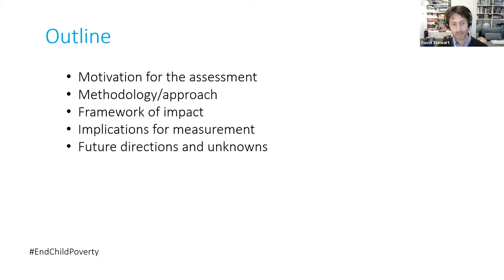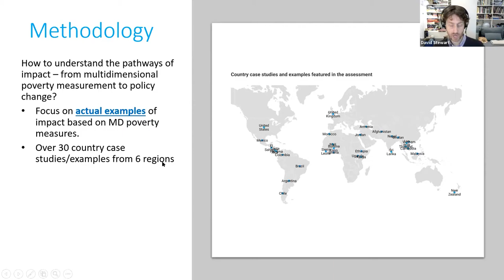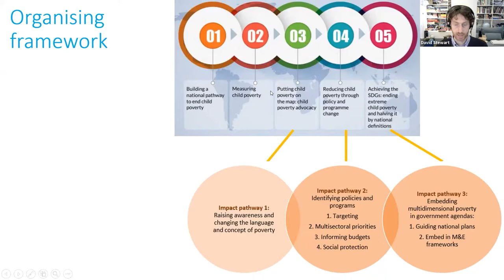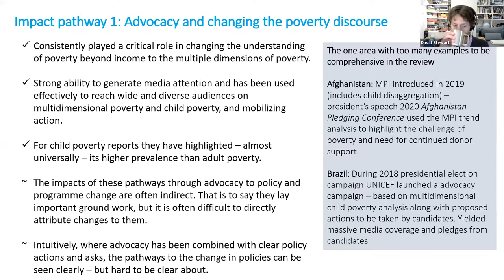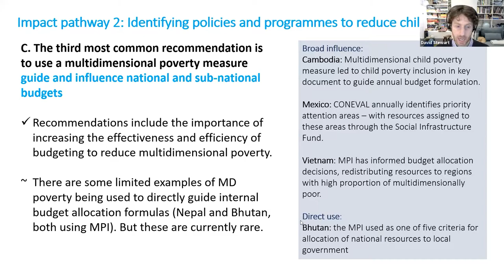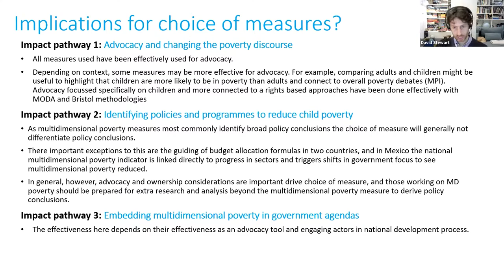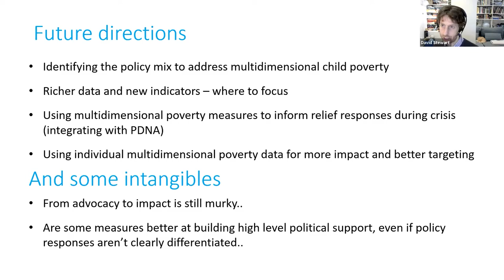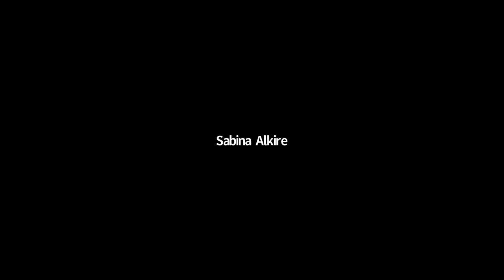The Policy and Advocacy Use of Multidimensional Poverty Measures feat. UNICEF's David Stewart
This joint seminar with the Oxford Poverty and Human Development Initiative (OPHI) and the United Nations Development Program (UNDP) Human Development Report Office (HDRO) virtual event took place on Monday, April 26th, 2021. "The Policy and Advocacy Use of Multidimensional Poverty Measures" featured David Stewart and Sola Engilbertsdottir of UNICEF, with Gonzalo Hernández Licona (MPPN) providing discussant remarks. OPHI Director Sabina Alkire and IIEP Co-Director James Foster moderated the event.

Multidimensional poverty measures are being used increasingly widely, and indeed included in the Sustainable Development Goals which require countries to reduce at least by half the proportion of men, women and children of all ages living in poverty in all its dimensions according to national definitions by 2030. Despite this increased prominence and adoption of multidimensional poverty measures both at the global and national level – including by UNICEF country offices, there have been few if any comprehensive assessments on the policy and programme use of multidimensional poverty measures.

The talk, and the paper behind it, aims to address this knowledge gap to understand how in practice multidimensional poverty measures – with a focus on child poverty – have been used to guide policy makers and practitioners towards poverty reduction. Accordingly, rather than focus on possible or conceptual pathways of impact, the work intends to review real world examples of how measures have been used to better understand their potential and their limits.

These seminars are organised jointly with the Oxford Poverty and Human Development Initiative at Oxford University and the UNDP Human Development Report Office. They are hosted by IIEP Co-Director James Foster, GWU.